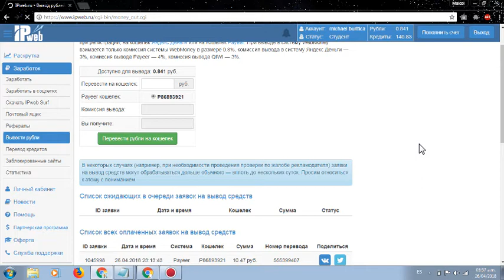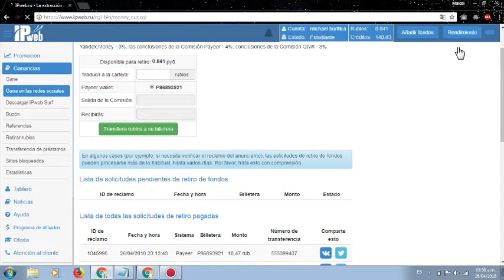GANA MUCHOS RUBLOS DIARIOS CON ipweb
Pagina para que te registres